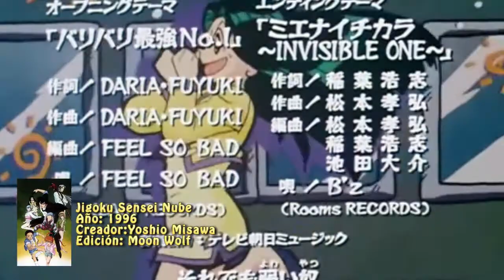Jigoku Sensei Nube Opening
Hola gracias por ver el vídeo, por favor no olvides darnos un like, suscríbete, agrégalo a favoritos  y compártenos tu opinión acerca del vídeo, ayúdanos a crecer compartiendo el vídeo; gracias y buen día tengas, hasta el siguiente vídeo.